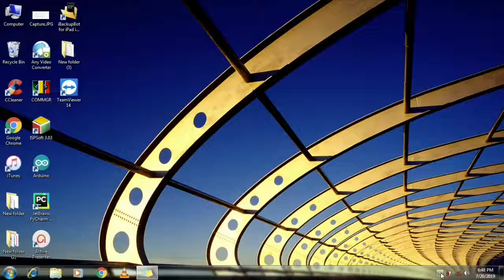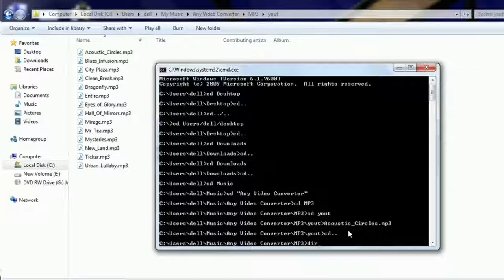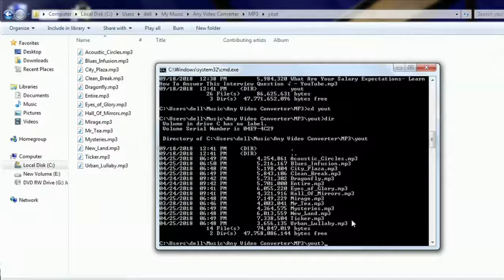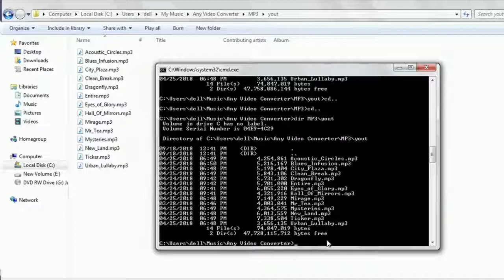Command prompt Tutorials (Hindi) Part-2 - UBR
Hello 👋

Command prompt is still very useful so i am making a video series on this topic. It's mainly for beginners who don't know anything about CMD(command prompt). Step by step explanation will make understanding better.

Yours..
UBR